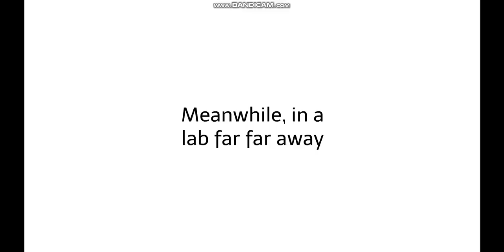Rosie Misbehaves with Julie the Babysitter / Grounded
Warning: You are not allowed to copy this video or use this video for a video, especially one of those "GoAnimate cringe compilation" or anything related to that. There may be mistakes in this video and I fully admit there are mistakes in this video, but doesn't mean you should steal my video and use it in a cringe comp or any other way to shame my videos.

Warning: If you dislike videos of cartoon characters getting grounded, then don't watch them!